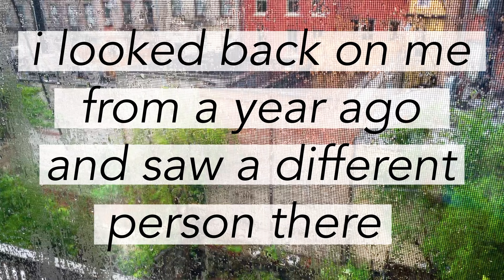who i am now 2019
A self portrait of me, on my 28th birthday. Here's what I've learned and how I've changed in the last year.

music—"Pretty Ugly" - Tierra Whack